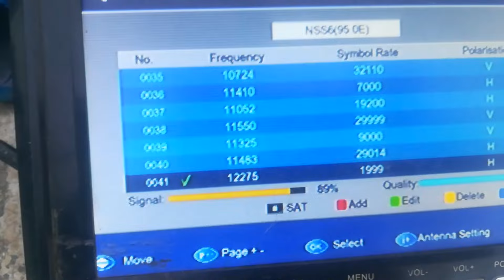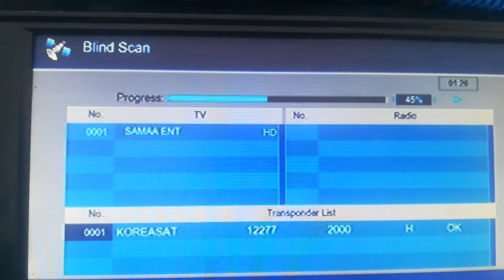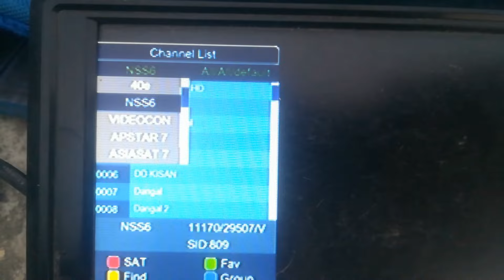koreasat@113E ke new updates on 4feet dish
in this video we are going to share you new updates of a sports in koreasat 113east ku band satellite on 4feet dish anteena